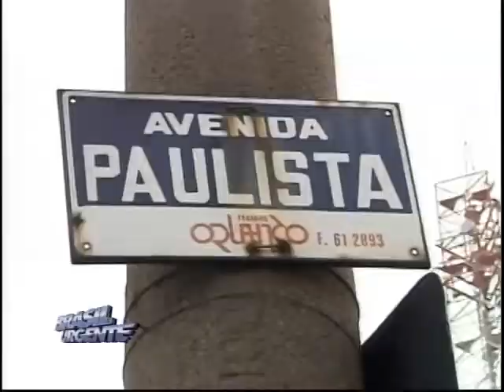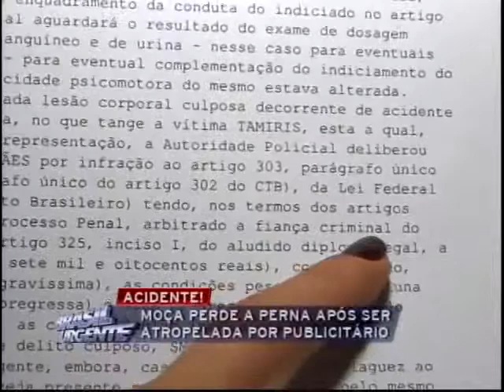Brasil Urgente Campinas 29 04 2013 bloco 01